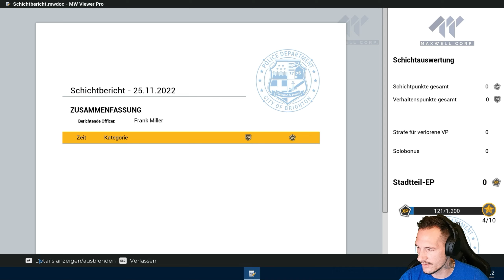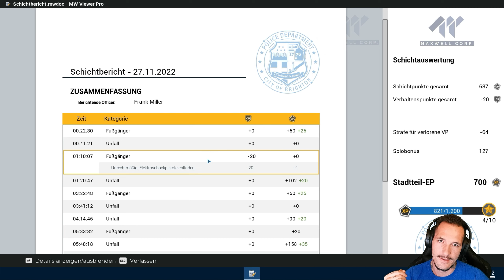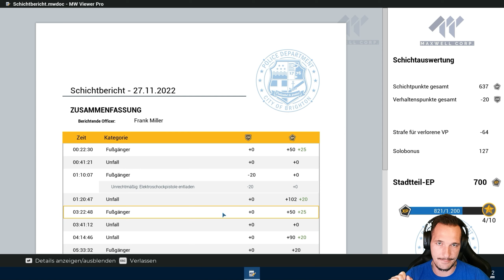Police Simulator Patrol Officers Drei hinter Gitter und ein Unfall geklärt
Drei hinter Gitter und ein Unfall geklärt bin ich, der einzige, der hier was macht?

➥ Video Liken 😁
➥ Video Teilen 😁